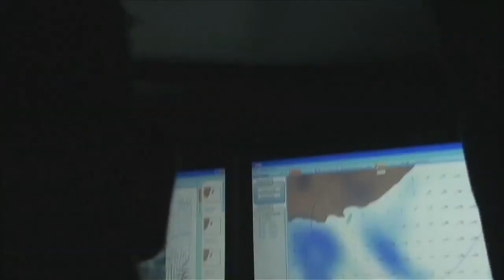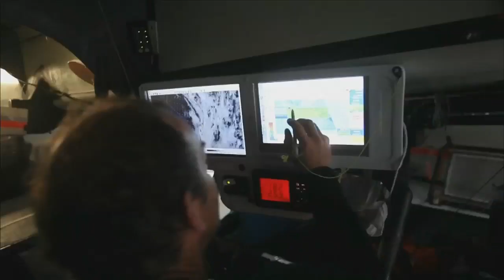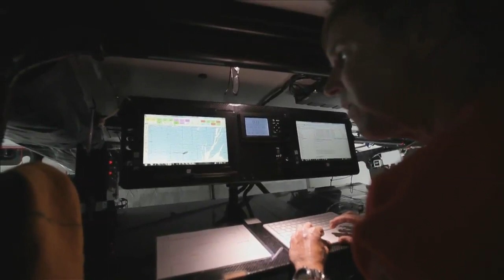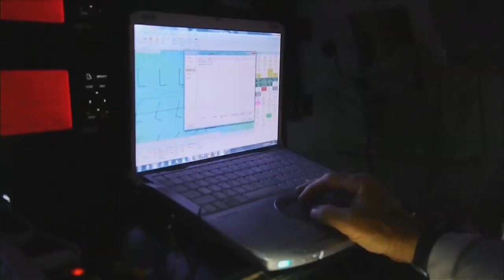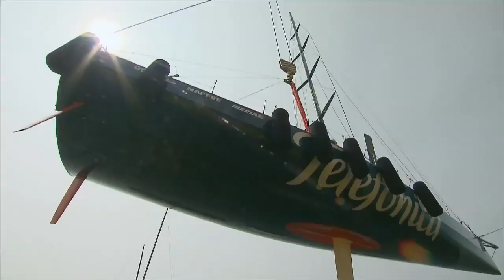Leg 2: Documentary Show | Volvo Ocean Race 2011-12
Could Leg 2 of the Volvo Ocean Race 2011-12 from Cape Town, South Africa to Abu Dhabi continue the dramatic sequence of events that began with the race start in November? Follow the fleet and sailing heroes in this 60-minute documentary as the boats head north through the Indian Ocean, arriving at an undisclosed safe haven to load onto a commercial ship for transfer to an unloading point... and a final mad dash to the finish into Abu Dhabi.